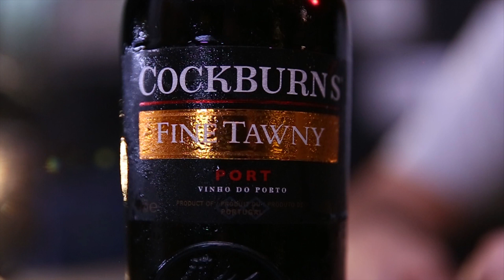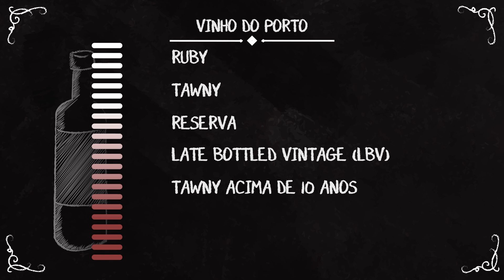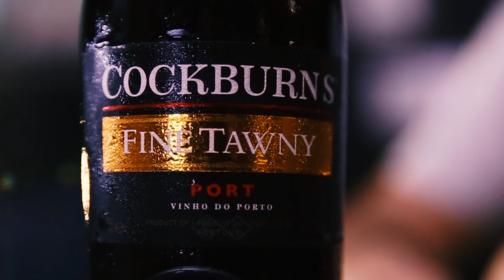Clássicos - Vinho do Porto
Mais um vídeo da série Clássicos. O Vinho do Porto se chama assim porque é feito na cidade do Porto? Será? Rodrigo Ferraz explica a história desse clássico mundial dos vinhos.